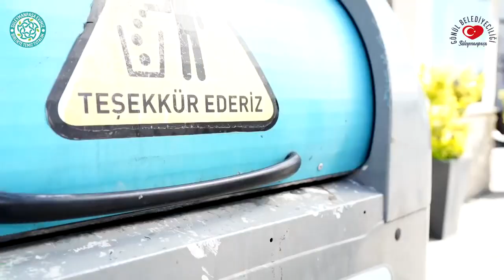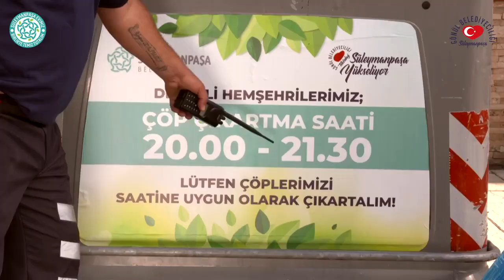💚 𝐓𝐞𝐦𝐢𝐳 𝐂̧𝐞𝐯𝐫𝐞 𝐇𝐚𝐫𝐞𝐤𝐞𝐭𝐢 / 𝟏. 𝐁𝐨̈𝐥𝐮̈𝐦 🎥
Süleymanpaşa Belediyesi olarak, “𝐒𝐮̈𝐥𝐞𝐲𝐦𝐚𝐧𝐩𝐚𝐬̧𝐚 𝐄𝐯𝐢𝐦𝐢𝐳, 𝐁𝐢𝐫𝐥𝐢𝐤𝐭𝐞 𝐓𝐞𝐦𝐢𝐳 𝐓𝐮𝐭𝐚𝐥ı𝐦!” sloganıyla toplumsal çevre duyarlılığımızı arttırmayı hedeflediğimiz proje kapsamında hazırladığımız “Temiz Çevre Hareketi” kısa filmimizin 1. bölümü sizlerle...